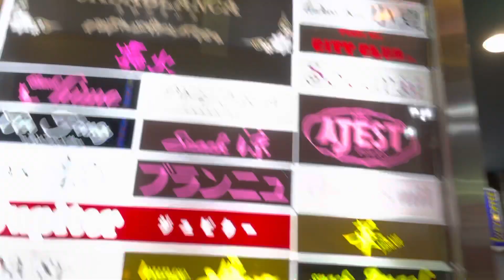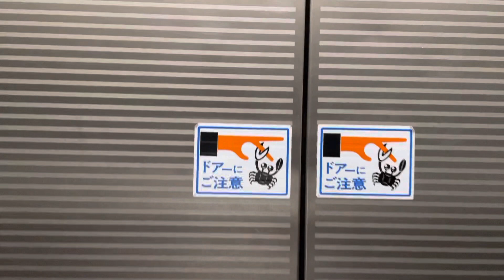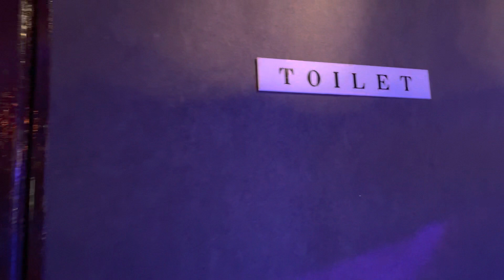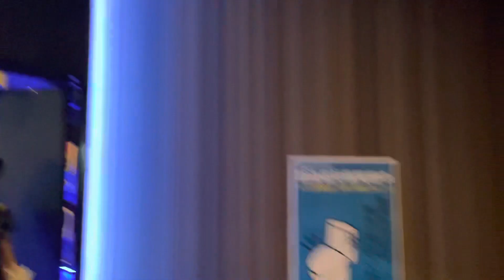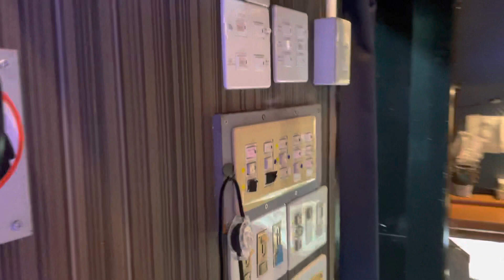OFW JAPAN WHO WANTS TO APPLY IN NEW CLUB CASABLANCA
HI EVERYONE PEDE PO KAYO MAG APPLY DIRECT TO THE OWNER SEND NYO LANG ANG VIDEOS NYO IF YOU ARE A SINGER OR A DANCER OUR FB PAGE CHERRY FERNANDEZ OR ANNALYN BANOSIA OR HERE AT YOUTUBE CHANNEL.DON'T FORGET TO SUPPORT OUR OFW JAPAN.THANK YOU SO MUCH FOR WATCHING